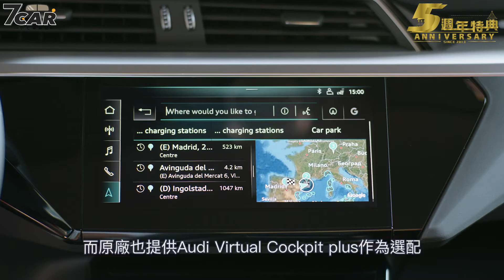Audi e-tron｜純電全球首發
面對電動車未來移動趨勢，Audi 終於在美國舊金山正式發表品牌首款純電動量產 SUV e-tron，日前已正式於 Audi 比利時布魯塞爾開始量產，首批車輛將供應歐洲市場，最快將在 2018 年末交車